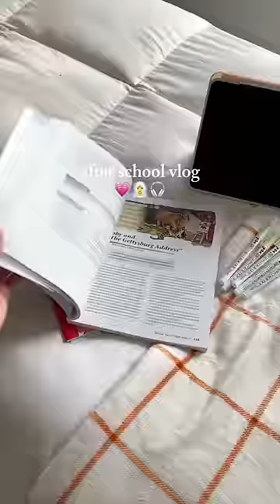after school vlog! | qotd: what’s your favorite song atm? 💗🧖‍♀️🎧🧼💫🍵🎀